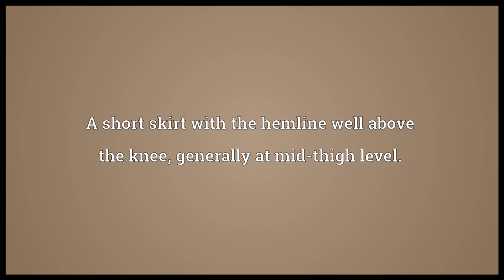Miniskirt Meaning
Video shows what miniskirt means. A short skirt with the hemline well above the knee, generally at mid-thigh level..  miniskirt pronunciation. How to pronounce, definition by Wiktionary dictionary. miniskirt meaning. Powered by MaryTTS